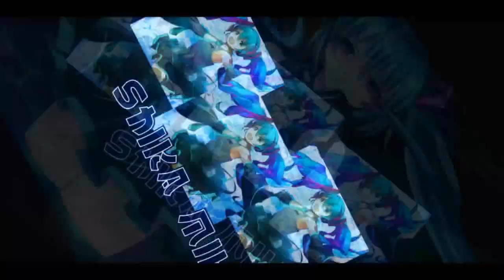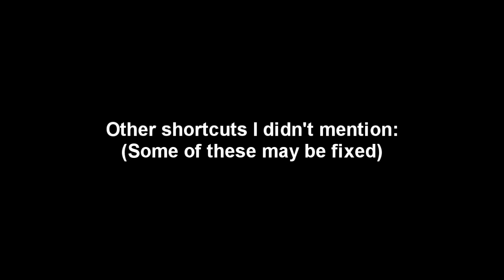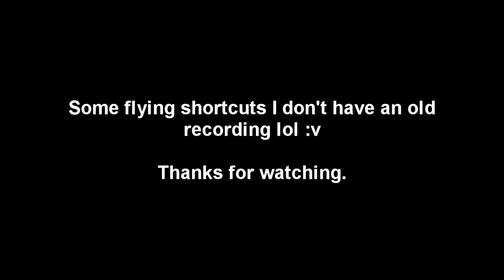All Shortcuts & Bug Shortcuts In Rally Map Version 2 【Garena Speed Drifters】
this new rally mode is coming soon to Garena Speed Drifters, but accessing the map now is already possible.

explanation taken from my stream yesterday. its not every single shortcut, but i'll explain most of it that I remembered.

will try to run faster one day.